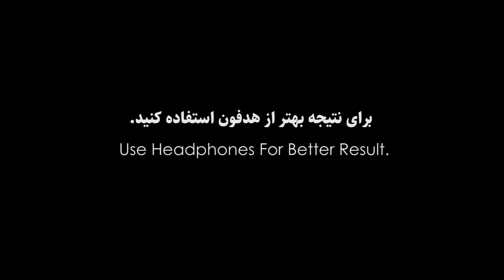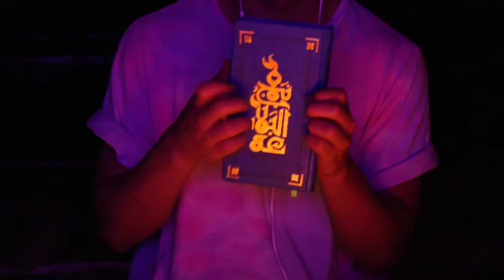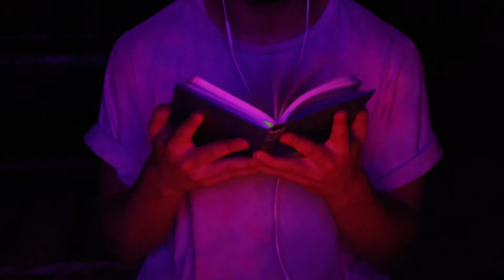ASMR Fast Sounds - ای اس ام ار فقط با سرعت زیاد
سلام به همگی و خوش اومدید به یه ویدیو دیگه!
تو این ویدیو براتون با سرعت خیلی زیاد ای اس ام ار اجرا میکنم و توش از آیتم های مختلفی استفاده میشه که امیدوارم خوشتون بیاد!
خوابه سریعی داشته باشید و یادتون نره که سابسکرایب کنید :)
Hi Everybody!
welcome to my fast ASMR Video
in this video i use a few items and new camera of course

Intro: (0:00)
First Item: (1:25)
Second Item: (3:14)
Third Item: (5:03)
Last Item: (7:29)
Outro: (9:58)